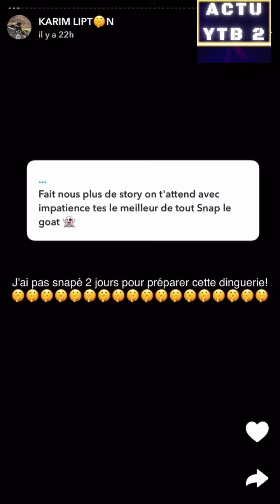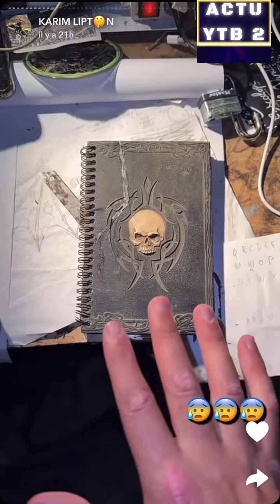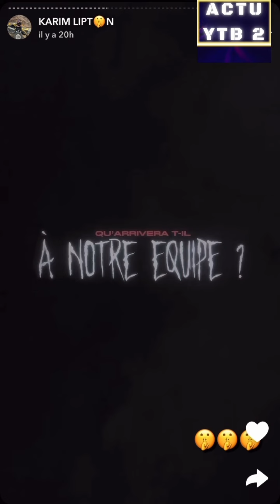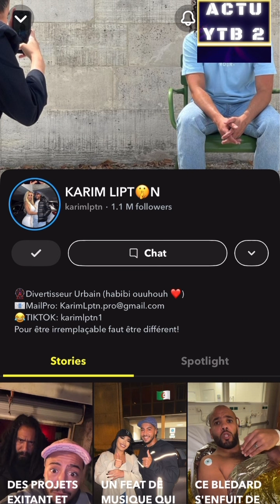KARIM LIPTON RITUELS AVEC ADAN LE SATANIQUE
REACTION A 1 VIDEO DE KARIMLIPTON SUR SNAP
influenceur humoriste

qui a été partagé par Nasdas